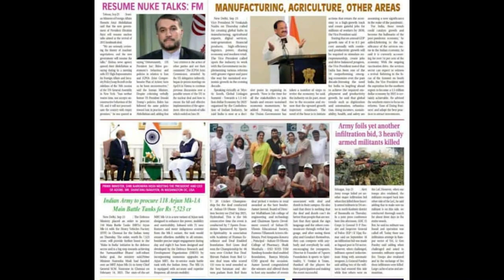T20 Cricket Championship for the Deaf and International Day of Sign Languages - 23rd September 2021